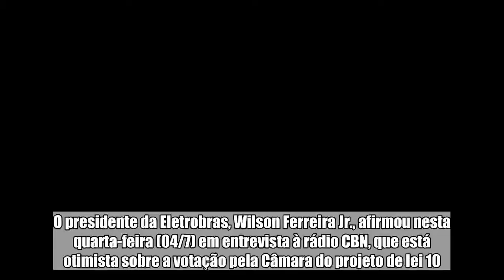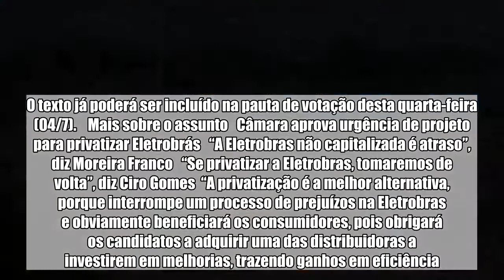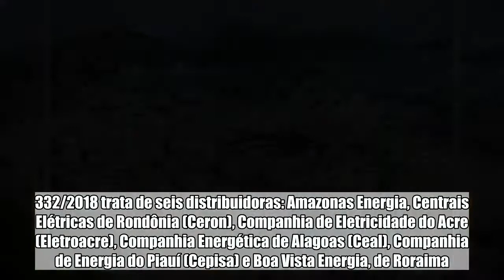“Privatização é a melhor alternativa”,diz presidente da Eletrobras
O presidente da Eletrobras, Wilson Ferreira Jr., afirmou nesta quarta-feira (04/7) em entrevista à rádio CBN, que está otimista sobre a votação pela Câmara do projeto de lei 10.332/2018, que cria condições para venda de seis distribuidoras controladas pela estatal, antes do leilão, marcado para 26 de julho. “O projeto é muito curto e apenas dá de fato as condições necessárias para que todas as distribuidoras sejam colocadas nesse leilão”, afirmou.  Na noite desta terça-feira (03/7), o plenário da Câmara dos Deputados aprovou apreciação em regime de urgência do projeto de lei que abre caminho para a privatização de distribuidoras de energia elétrica da Eletrobras. O texto já poderá ser incluído na pauta de votação desta quarta-feira (04/7).    Mais sobre o assunto   Câmara aprova urgência de projeto para privatizar Eletrobrás   “A Eletrobras não capitalizada é atraso”, diz Moreira Franco   “Se privatizar a Eletrobras, tomaremos de volta”, diz Ciro Gomes  “A privatização é a melhor alternativa, porque interrompe um processo de prejuízos na Eletrobras e obviamente beneficiará os consumidores, pois obrigará os candidatos a adquirir uma das distribuidoras a investirem em melhorias, trazendo ganhos em eficiência. É um processo em que todos ganham. Interrompe-se um processo de prejuízo”, disse.  Com a decisão do ministro Ricardo Lewandowski, do Supremo Tribunal Federal (STF), que entende que privatizações precisam ser aprovadas pelo Legislativo, a distribuidora de Alagoas deve ficar de fora do leilão. Segundo Ferreira Júnior, será preciso esperar o retorno do STF do recesso. “Teremos de esperar o mês de agosto, quando o STF retoma suas atividades, para poder encaminhar os procedimentos determinados pelo ministro Lewandowski”, afirmou. A distribuidora de Piauí, entretanto, deve integrar o leilão.  O projeto de lei 10.332/2018 trata de seis distribuidoras: Amazonas Energia, Centrais Elétricas de Rondônia (Ceron), Companhia de Eletricidade do Acre (Eletroacre), Companhia Energética de Alagoas (Ceal), Companhia de Energia do Piauí (Cepisa) e Boa Vista Energia, de Roraima.  Questionado sobre a decisão da Petrobras de suspender processos de venda de ativos após a liminar do ministro Lewandowski, Ferreira Jr. avalia que talvez os casos sejam um pouco diferentes, pois as distribuidoras passaram por um processo de federalização.